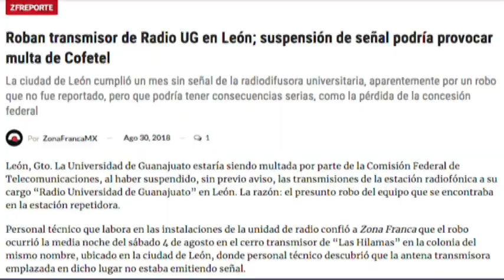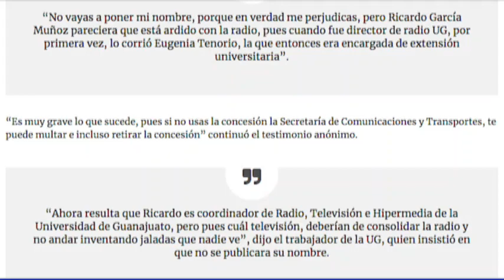Zfreporte: Roban transmisor de Radio UG; suspensión de señal podría provocar multa de Cofetel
Roban transmisor de Radio UG en León; suspensión de señal podría provocar multa de Cofetel.